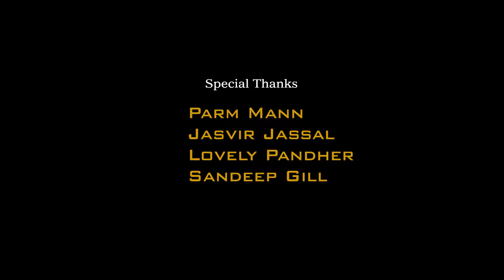Lovely Pandher | Mela Teeyan Da Abbotsford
Mela Teeyan Da 2022
ORG. Dharmveer Dhaliwal
Venue : Bell road Abbotsford
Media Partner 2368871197